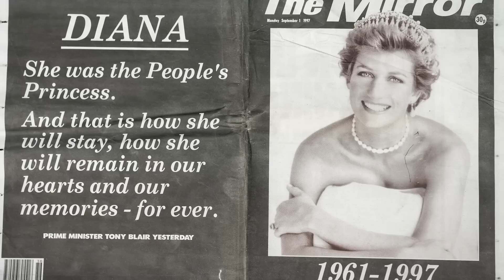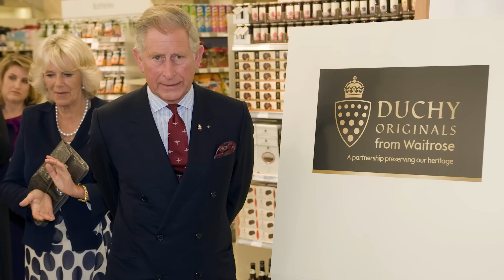La Verdad Sobre El Hijo Mayor De La Reina Isabel Y Felipe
El príncipe Carlos es una de las figuras más reconocidas y fotografiadas del mundo, pero hay algunos aspectos poco conocidos de su vida por el público en general. Esto es lo que quizá no sabías sobre el príncipe Carlos.

Sabemos que la familia real no tiene poder político. Pero el príncipe Carlos tendrá algún día la capacidad de cambiar el nombre de la familia real, algo que fue un punto de controversia en el pasado. Carlos es el príncipe de Gales, pero cuando se convierta en rey, dependerá de él que la realeza mantenga o no el apellido Mountbatten-Windsor.

¿Y por qué es eso importante? Cuando la reina Isabel subió al trono, su difunto marido, el príncipe Felipe, quiso que ella adopte su apellido. Las autoridades británicas de la época se empeñaron en que se utilizara el apellido Windsor, así que la pareja acordó unir los dos apellidos.

En una ocasión Felipe dijo que era "el único hombre del país al que no se le permitía darle su apellido a sus hijos," lo que sugiere que él seguía resentido por ese asunto. Pero Carlos podrá cambiar eso algún día, si así lo desea.

Su apellido | 0:00
Esperando su ascenso | 1:01
Una educación única | 1:46
Carrera naval | 2:46
Diferencia de edad | 3:34
Debilidad por los autos | 4:19
Su título real completo | 5:23
Alimentos orgánicos | 6:32
Carlos, el mago | 7:31
Su línea de ropa | 8:15
El hombre mejor vestido | 9:12
Sobrevivió a una avalancha | 10:02